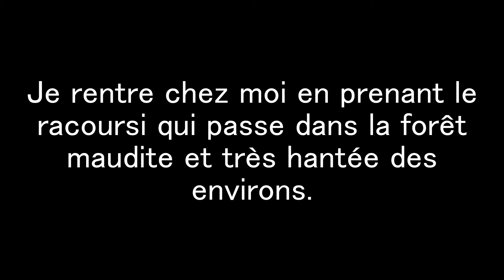JE ME FAIT AGRESSER PAR DES DEMONS - VIDEO PARANORMALE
Au secours !